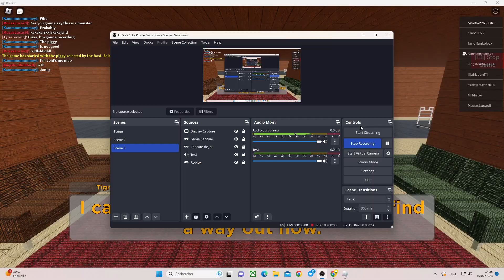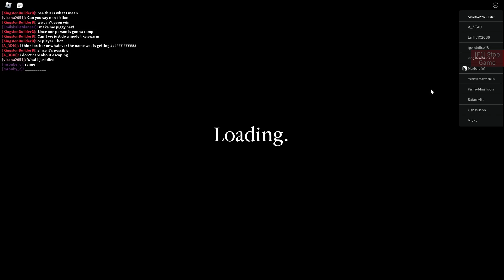Playing my Build Mode map with other players.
This is the first time l record with much people in a map!